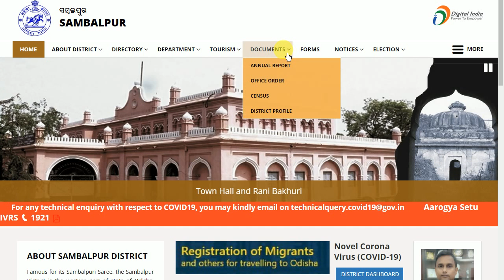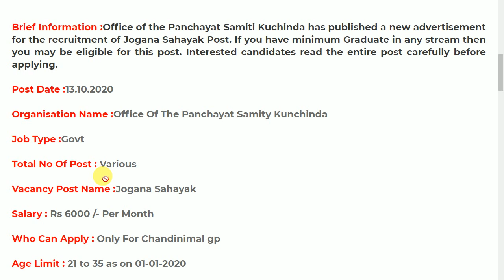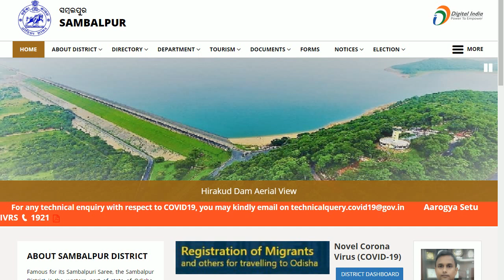gramina jogana sahayaka recruitment Latest govt job odisha job details job in sambal pur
jogana sahayak in odisha 2020,
jogan sahayak meaning,
future of jogan sahayak,
gram panchayat job in odisha 2019,,
bargarh.nic.in recruitment 2020,
hatadihi block recruitment,
block level job in odisha 2019,
block development officer recruitment 2019 odisha,

odishajobreporter,
fmmanoj,
odisha job reporter,
odisha job,
odisha job info,
ics tips,
odia space,
fm manoj,
laxmidhar sir,
govt jobs,